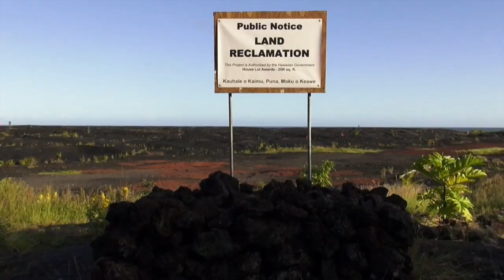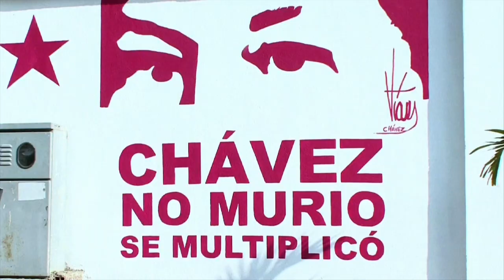Luis Castro Producciones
Review of some of the best Luis Castro content